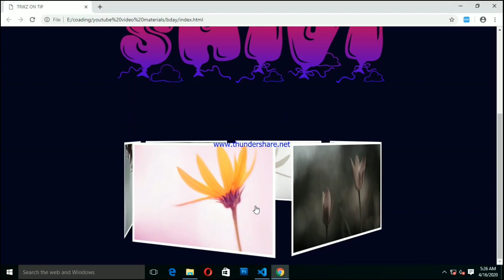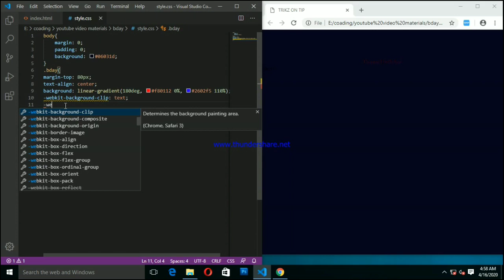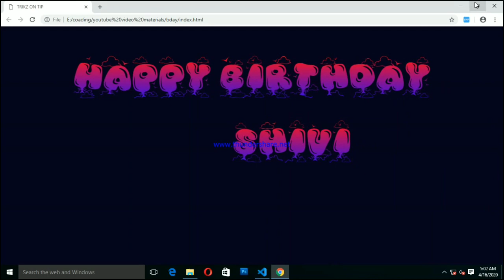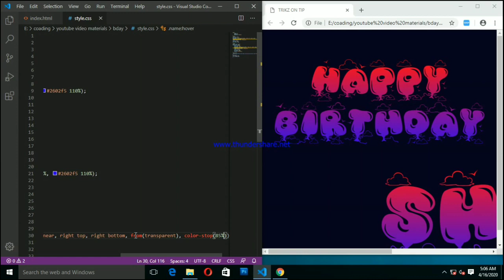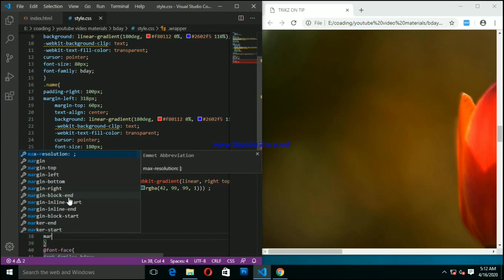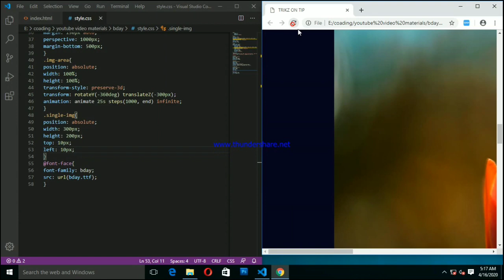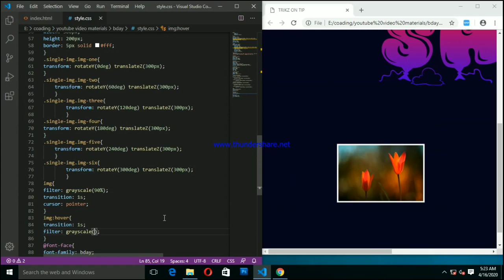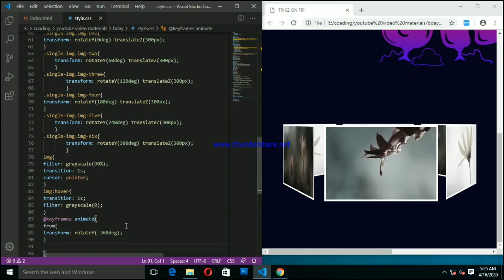How to create Birthday wishing website || HTML CSS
msg me in Instagram
mr_trikz